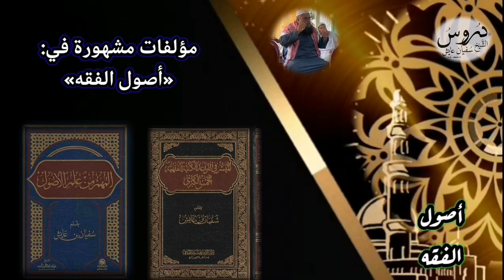تعرف على أشهر المؤلفات في: «أصول الفقه»، للشيخ سفيان عايش.